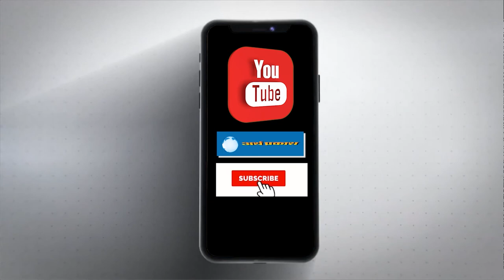चंडीगढ़ कांग्रेस अध्यक्ष सुभाष चावला क्यों मिले इलेक्शन कमीशन से, देखें अर्थ प्रकाश पर